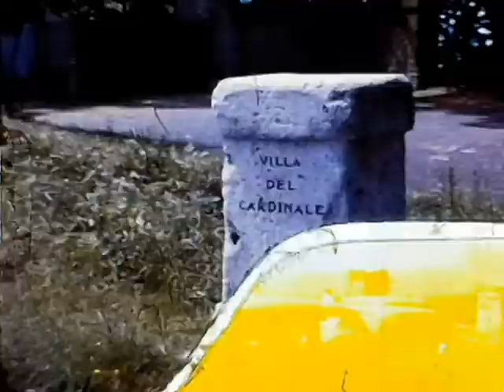Provan Family Movies 022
Jo, Diana, Gaby, Allison, Joyce, Carlo, John, Julia, Nick, Jeremy, Jean, Guido.